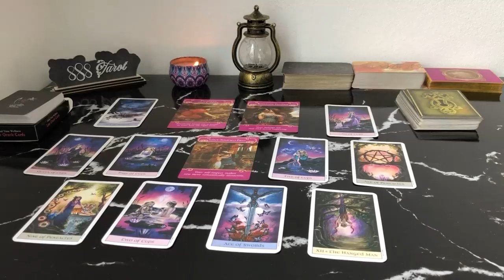SAGITTARIUS APRIL 2024 AN UNEXPECTED MIRACLE HAPPENS ON MONDAY SAGITTARIUS APRIL TAROT LOVE READING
Hello!!!